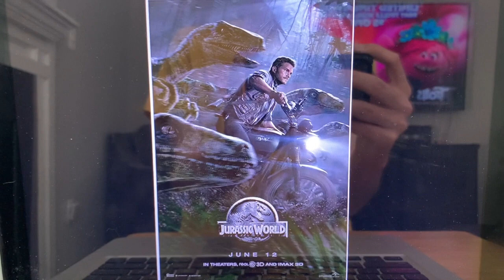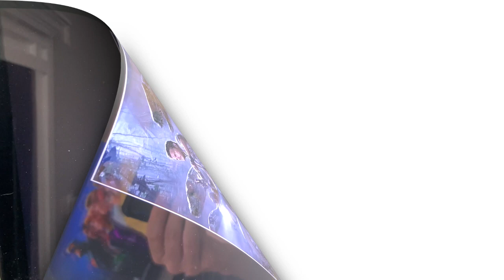Happy 5th Anniversary to Jurassic World! (2015)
On this day in 2015, Jurassic World came out in theaters. Happy 5th Anniversary!